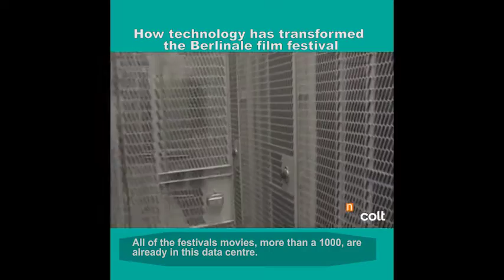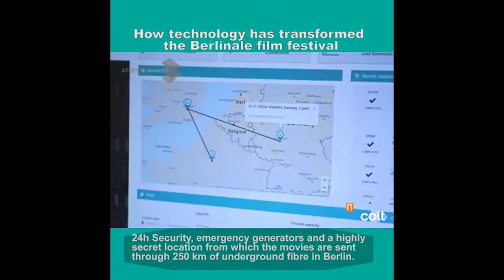How technology transformed the Berlinale Film Festival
Colt Technology Services will support the International Film Festival in Berlin as a digital network cinema partner for a further three years. The company has been providing the Berlinale with high bandwidth and Internet network services since 2009. Exploiting Colt’s own fibre optic network, the digital film data is distributed from the Berlinale data centre to all 16 festival venues including a total of 51 theatres. Around 1 Petabyte of data, representing 2,500 screenings, is broadcast over the network at connection speeds up to 10Gbps.